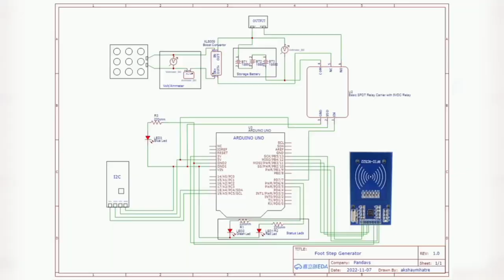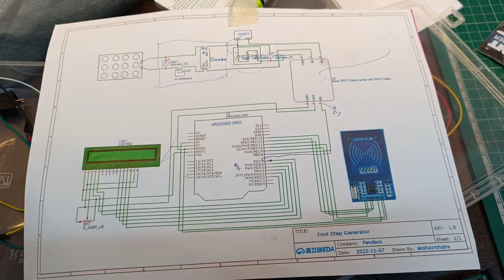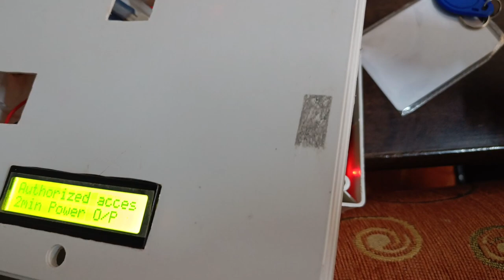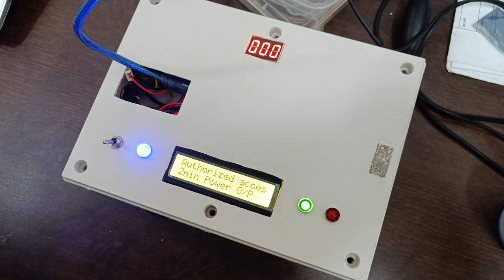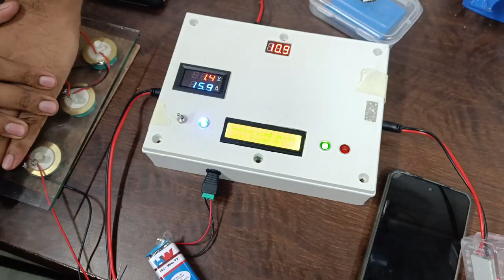Footstep Power Generation | College Project | Pandavs | etrailblazerofficial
Project no.

| Video in Brief |
This Project is a college group project. The idea behind the project is to generate power from the piezo tiles that will create high voltage & power which can then be used as an emergency power source. It contains a Battery storage unit which is flexible.
This project is a type of small prototype for industrial power generation.

| Materials |
It is mentioned in the Report.